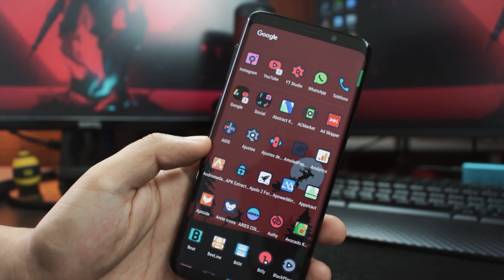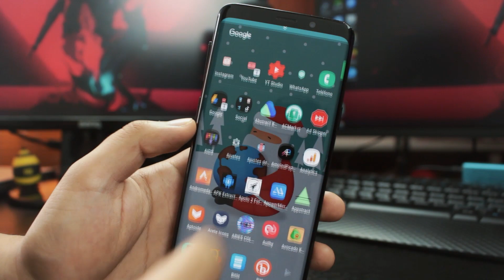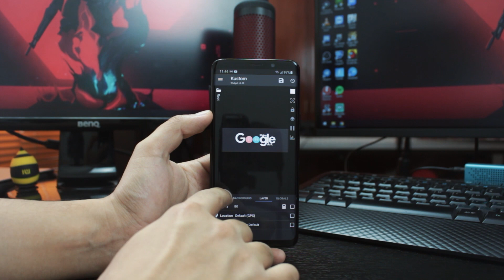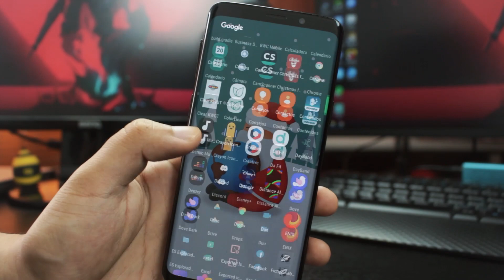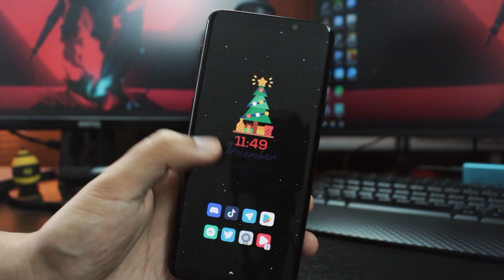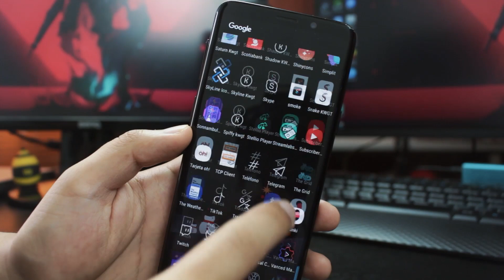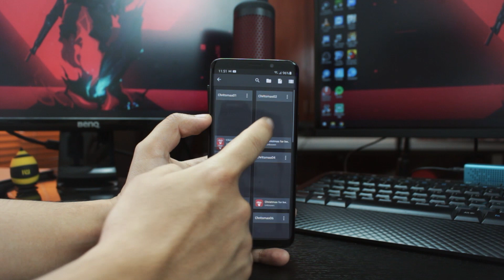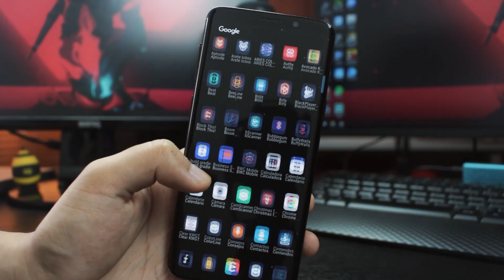4 Personalizaciones Android al Extremo! | Nova Launcher Setup 60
Hola! En este video te voy a mostrar 4 mejores personalizaciones para tu android entrega de Nova Launcher Setup 60, no olvides dejar tu like, suscribirte al canal y activar las notificaciones.

TIMELINE:
0:16 - Home 207
1:39 - Home 208
4:18 - Home 209
5:41 - Home 210